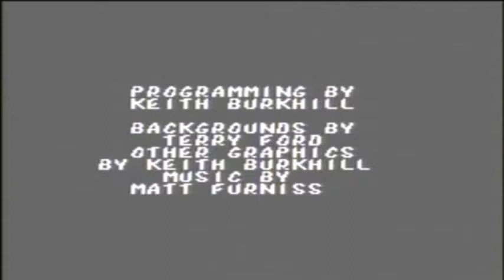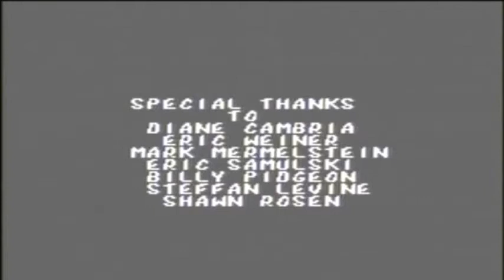LUCAS MACKINTOSH LET'S PLAYS MORTAL KOMBAT 2 SEGA MASTER SYSTEM SUB ZERO PART 2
Lucas Mackintosh retro let's plays Mortal Kombat 2 for the Sega Master System